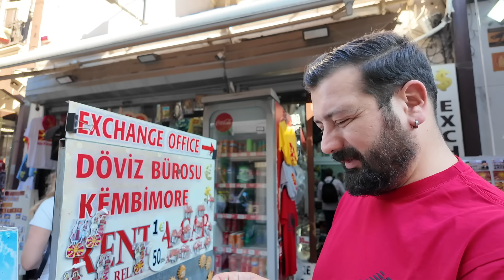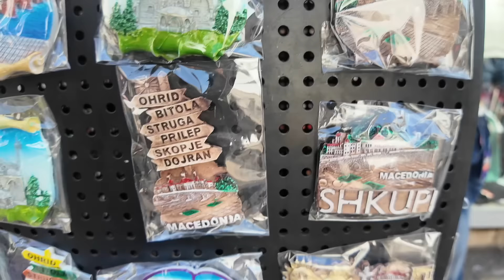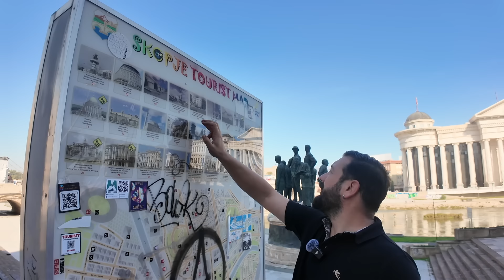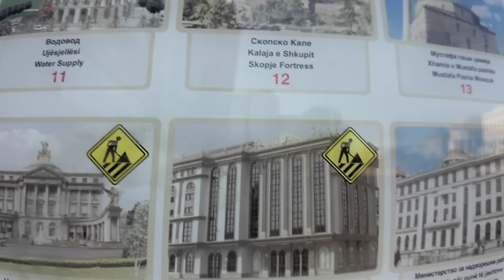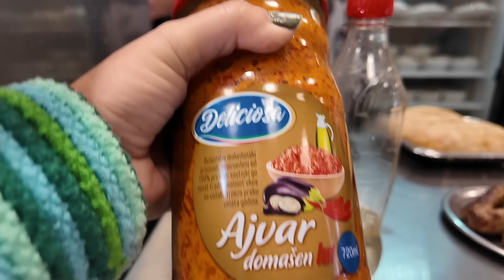VİZESİZ ve UCUZ | ÜSKÜP - Kuzey Makedonya | İzlemeden Gitmeyin.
Balkanlar’ın vizesiz gezilebilecek en güzel başkentlerinden biri olan Üsküp’teyiz 😍

Zaman içinde birbirine benzeyen ama kendi geleneksel kültürlerine sahip çıkmış bir yapıya sahip bu şehir. Makedonlar, Türkler, Arnavut’lar, Sırplar ve Romanlar dersek nasıl güzel bir moziğin içinde olduğumuzu daha doğru ifade edebiliriz ve elbette heykelleri unutmamak lazım ☺️

Şehrin mutfağı bize hiç yabancı değil, aşina olduğumuz tatlar, bol sütlü tatlılar ve aldığı turist sayısının Türk çoğunluğu olmasından sebep lahmacundan çiğ köfteye uzanan restoranlar var ama tek farkla oldukça büyük porsiyonlar ve uygun fiyatlar 🤗

Üsküp’te gezilecek yerler;

* Taş Köprü
* ⁠Büyük İskender Anıtı
* ⁠Üsküp Sanat Köprüsü
* ⁠Çifte Hamam
* ⁠Makedonya Meydanı
* ⁠Üsküp Şehir Müzesi
* ⁠Makedonya Mücadele Müzesi
* ⁠Holokost Müzesi
* ⁠Üsküp Türk Çarşısı
* ⁠Üsküp Şehir Parkı
* ⁠Milenyum Haçı
* ⁠Vodno Dağı Seyir Tepesi
* ⁠Rahibe Teresa Anıt Evi
* Aziz Ohrid Kliment Katedrali
* ⁠Üsküp Kalesi
* ⁠Mustafa Paşa Cami